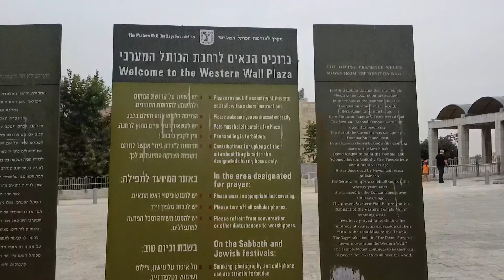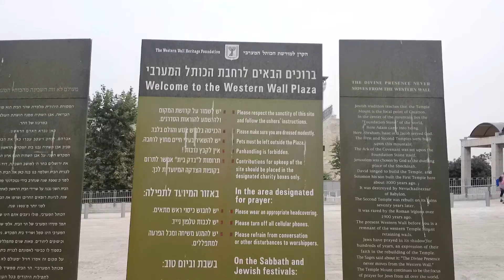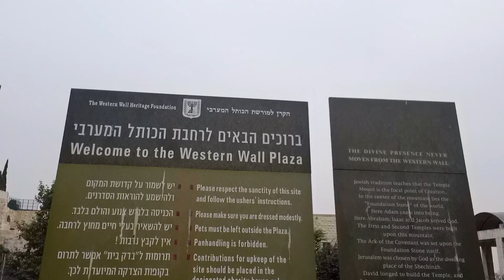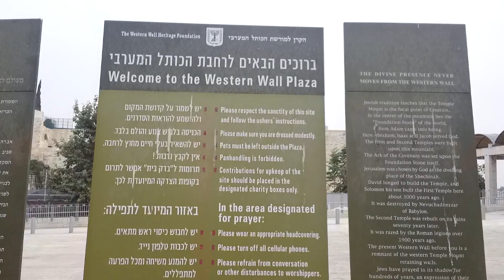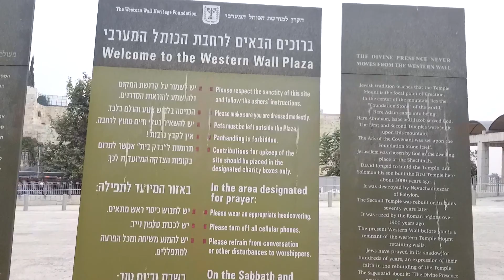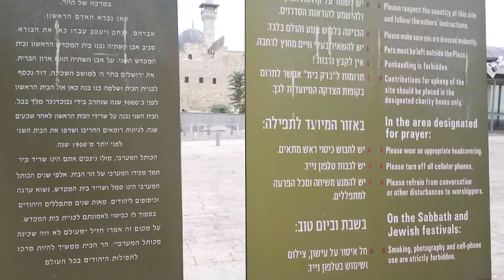WESTERN WALL on SUKKOT/POV